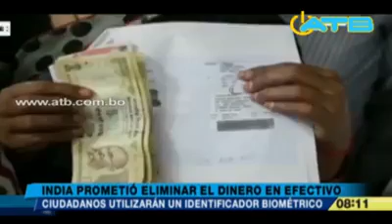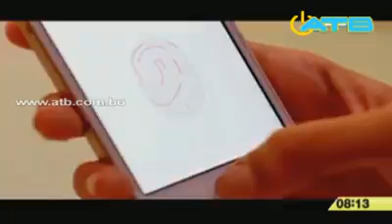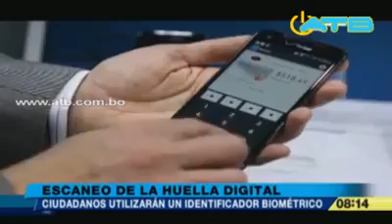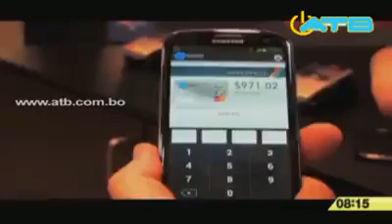LA INDIA SE PREPARA PARA ELIMINAR EL USO DE DINERO EN EFECTIVO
Ha sacado de circulación el 86% de su dinero en efectivo, persiguiendo muchas metas. Más información en el video.